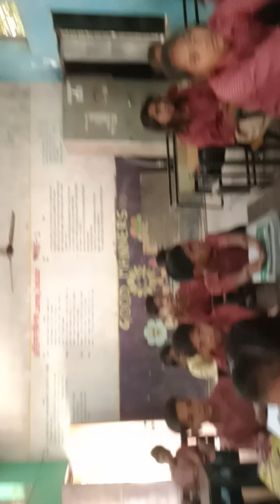Govt School Islampur 5April(1)